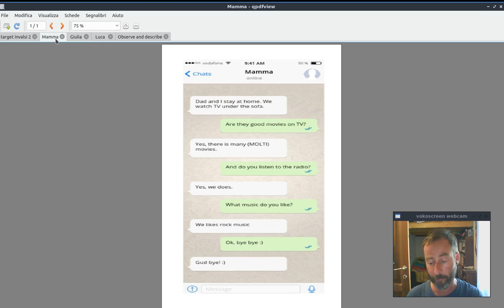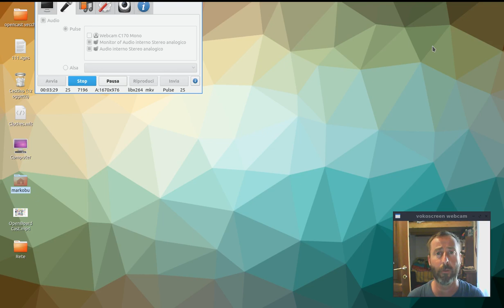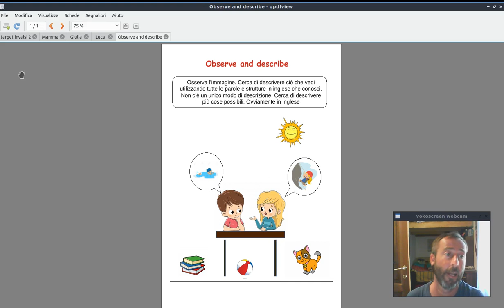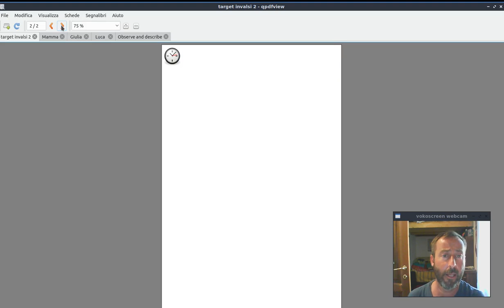Attività di ripasso generale in modalità libera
Video per mostrare il materiale da utilizzare e le modalità di svolgimento dell'attività per le classi 4a Primaria Rossevelt e 4c Primaria Di Vittorio di Castelfiorentino (FI)